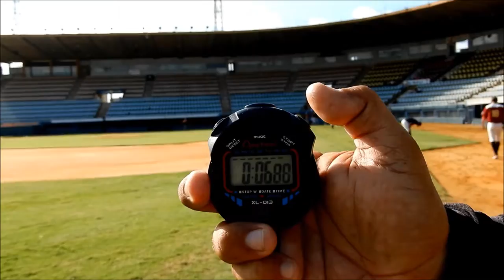4 Rafael Leiva, INF